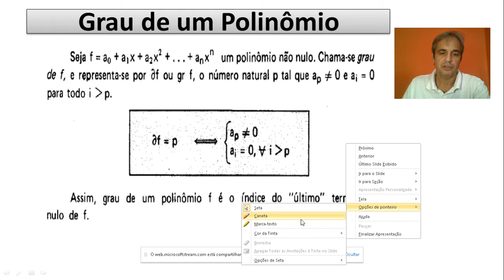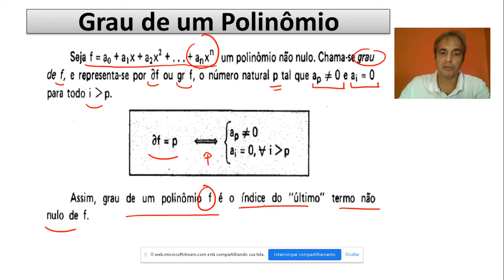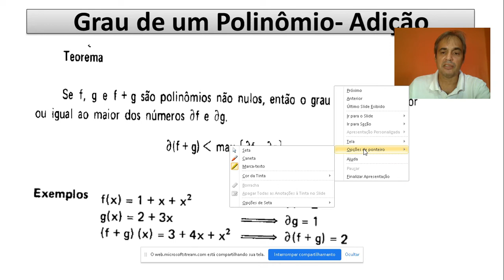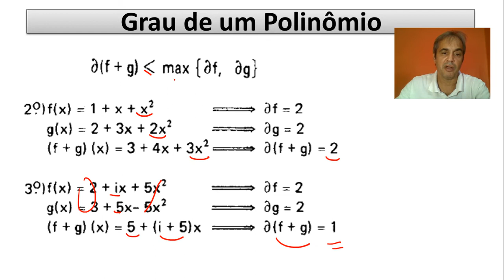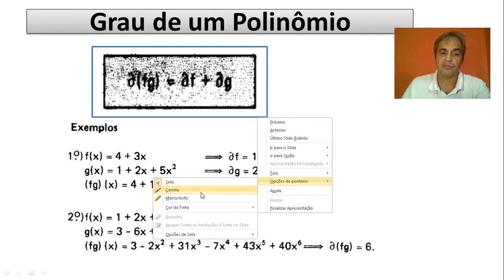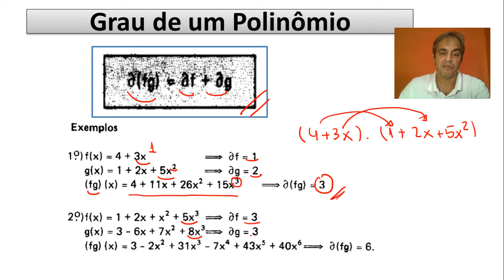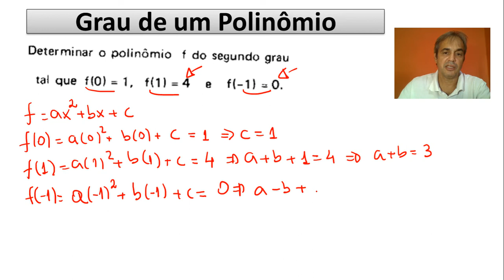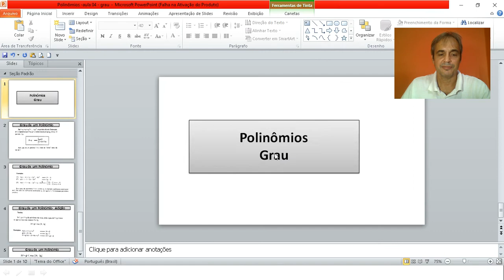Fundamentos III: Polinômios- estudo do Grau